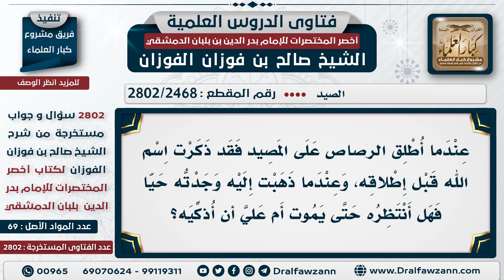[2468 -2802] وجوب التذكية على من وجد صيده لم يمت - الشيخ صالح الفوزان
السؤال: عندما أطلق الرصاص على المصيد فقد ذكرت اسم الله قبل إطلاقه، وعندما ذهبت إليه وجدته حياً فهل أنتظره حتى يموت أم علي أن أذكيه؟
الجَوَابُ:   لابد تذكيه؛ مادام أدركته حي لابد أن تذكيه يعني تمكنت منه، ومادام تمكنت منه فيجب الذكاة

للاشتراك في قناة الشيخ صالح الفوزان
سؤال وجواب من شرح أخصر المختصرات ( 2802 ) مقطع

للاستفسار والإقتراحات والدعم
رئيس الفريق
لمشروع كبار العلماء